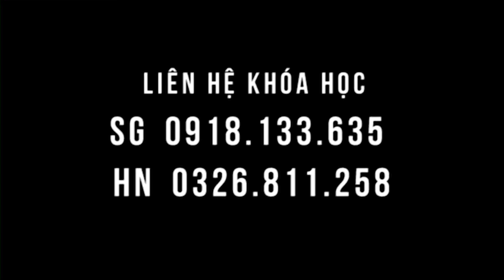Bệnh nhân thoái hóa cột sống bước cầu thang tốt ngay trong lớp học